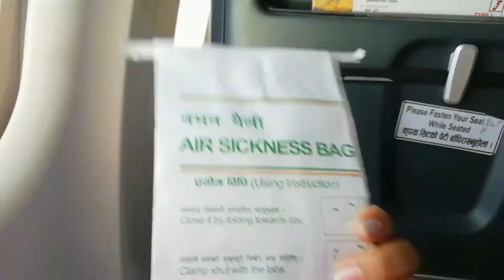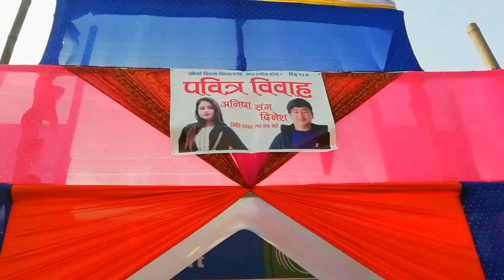Flying Ktm - Morang for best friend marriage 🤴👸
My best friend had marrige on 19th January so I had to attend.. It's such a good time to spend with her..